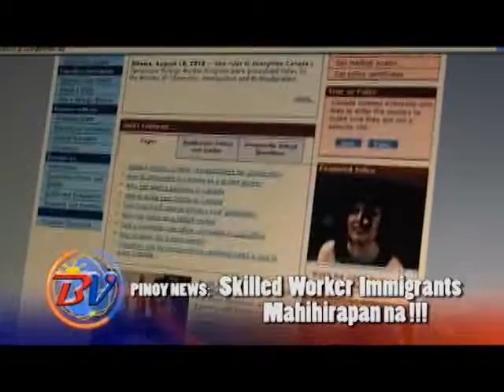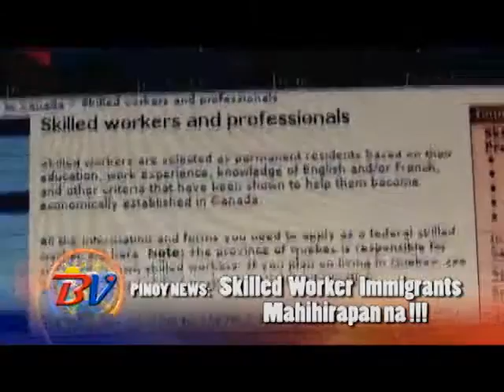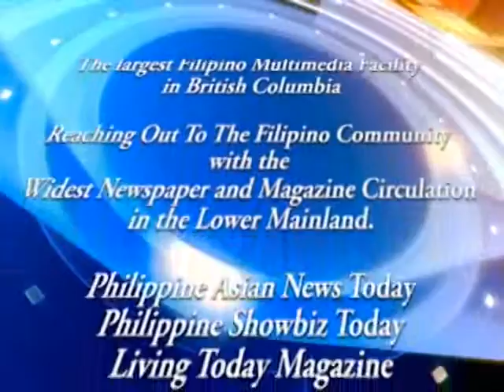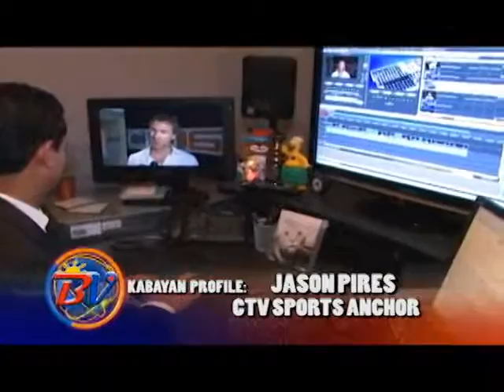BalitangVancouver Episode 16